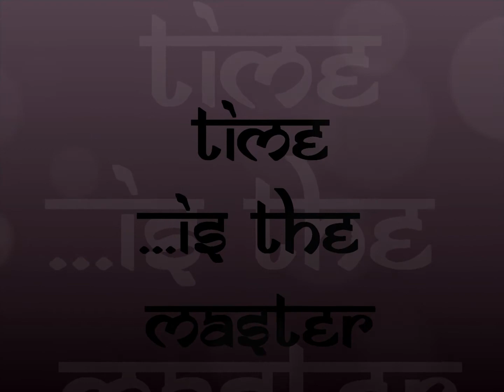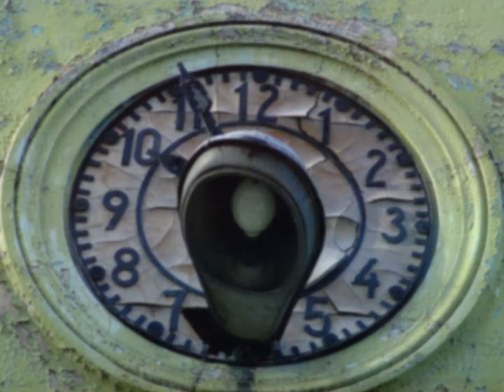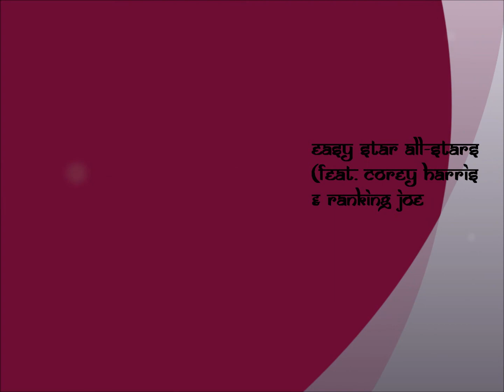Time ...is the master - Easy star All-stars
Artist: Easy star All-stars
Album: Dub side of the moon
Titel: Time